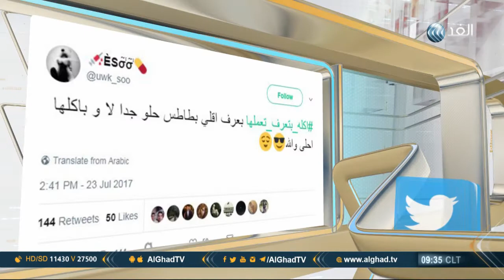يوم جديد | عندما يغني العرب «ديسباسيتو» على طريقتهم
الإعلامية كريمة الحلفاوي معها أبرز ما ورد على وسائل التواصل الاجتماعي في برنامج  «يوم جديد»